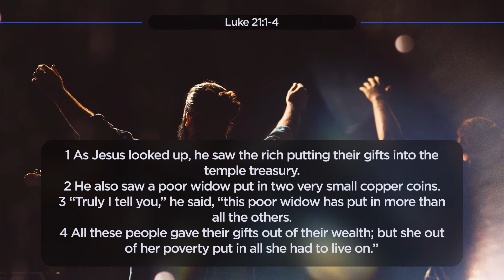ImagineLocal​ - Bible Study | Week 9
Let's read Luke 21:1-4  and discover more about worship through the video. "No one ever truly comes to know, honour, or worship God without being changed in the process"—James M. Boice